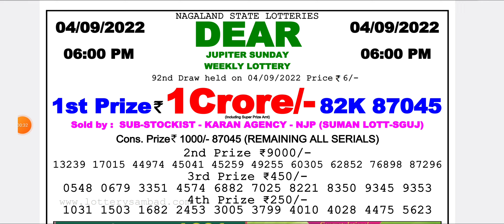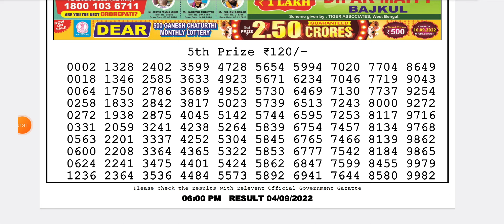Dear Lottery Sambad Day 6:00 P.m Live Result Today 04/09/2022 | Nagaland Dear Lottery Live Draw